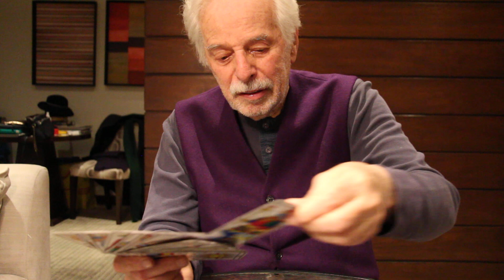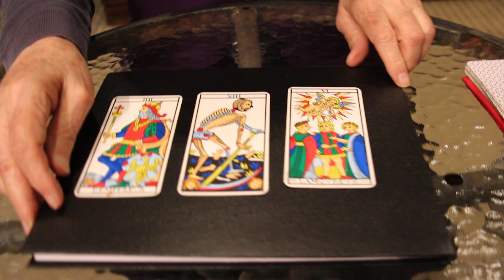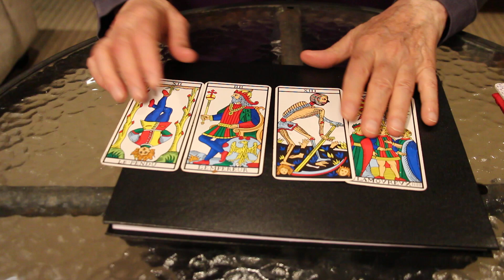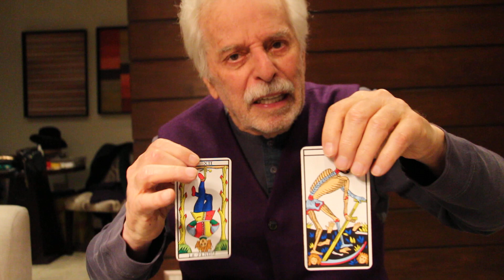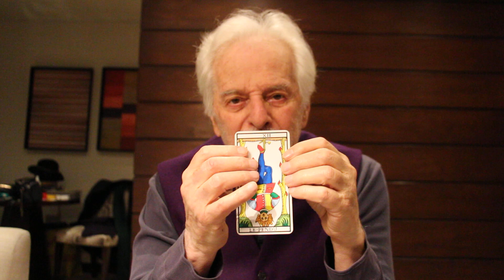Gracias a Michael Agudelo de parte de Alejandro Jodorowsky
En agradecimiento a su contribución de $250 USD en la campaña Indiegogo del Film "Poesía Sin Fin", Alejandro Jodorowsky ofrece una frase de tarot a Michael Agudelo.

Puedes conseguir una lectura de Alejandro aquí.

As a thank you for her $250 USD contribution to the indiegogo campaign for the Film "Poesía Sin Fin" (Endless Poetry), Alejandro Jodorowsky offers a tarot sentence to Michael Agudelo.

You can receive a video like this in the following link.

©Pascale Montandon-Jodorowsky